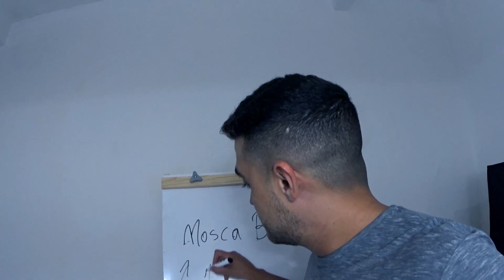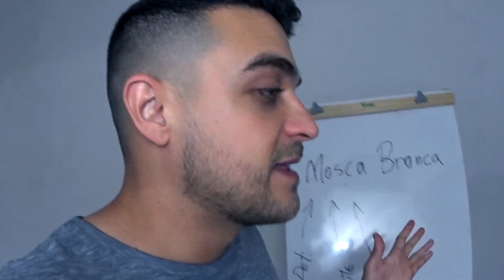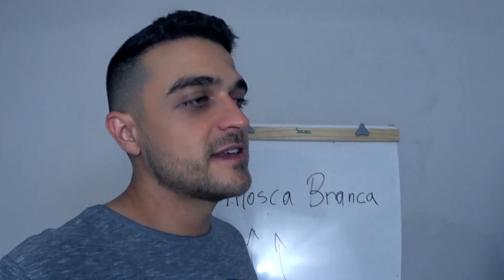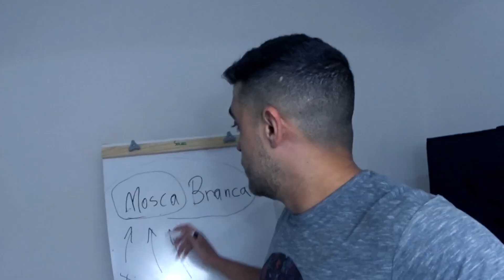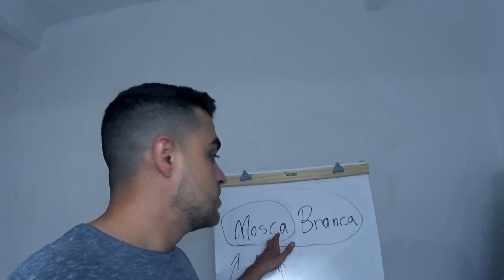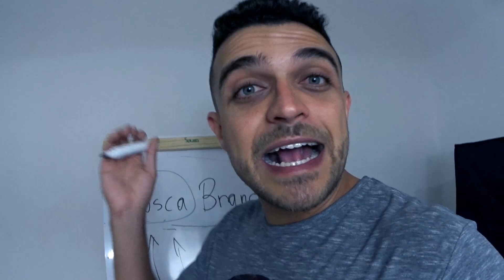A pior coisa que já aconteceu no meu CULTIVO INDOOR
Descubra Como Montar o Seu Cultivo Indoor em 4 Passos Simples